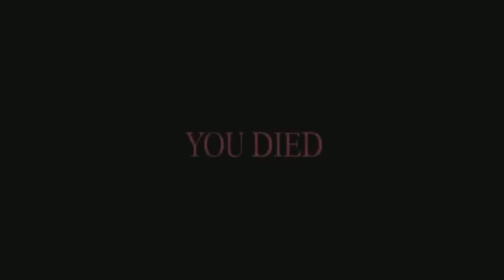SIFU RUNNING LICKS ON A OLD WOMAN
SIFU GETS REVENGE ON OLD LADY AND RUNS HER POCKETS but at what cost? Find out NOW